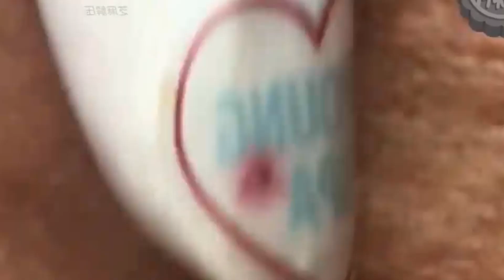How to Remove Blackheads acne blackheads removeblackheads 003